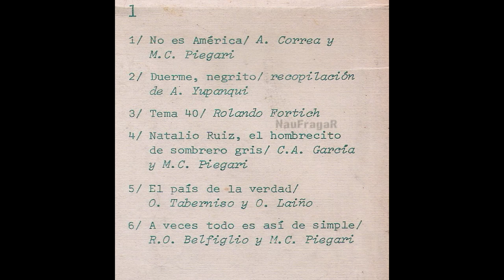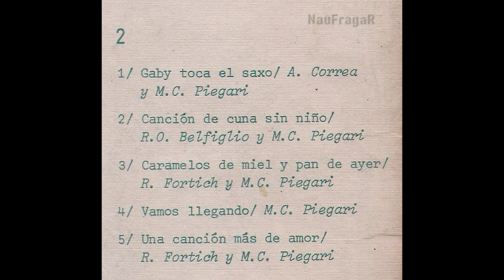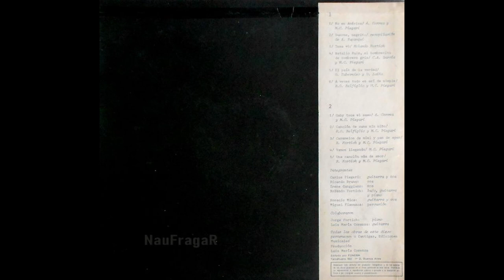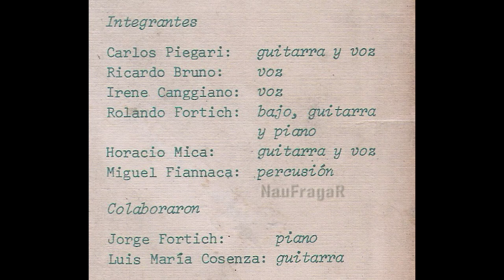AMERICA LIBRE - EL PAIS DE LA VERDAD (full album)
Grupo liderado por Carlos Piegari,  el mismo de Natalio Ruiz, ( hay una version en este disco). Grabado en 1974 y editado por el sello Qualiton.

temas:
No Es América (00:00)
Duerme, Negrito (02:27)
Tema 40 (05:00)
Natalio Ruiz, El Hombrecito Del Sombrero Gris (08:15)
El País De La Verdad (11:16)
A Veces Todo Es Asi De Simple (14:38)
Gaby Toca El Saxo (16:50)
Canción De Cuna Sin Niño (21:02)
Caramelos De Miel Y Pan De Ayer (25:00)
Vamos Llegando (28:28)
Una Canción Más De Amor (31:04)

Interpretes:
Bass, Guitar, Piano – Rolando Fortich
Guitar – Luis Maria Cosenza
Guitar, Vocals – Horacio Mica, Carlos Piegari*
Percussion – Miguel Fiannaca
Piano – Jorge Fortich
Producer – Luis Maria Cosenza
Vocals – Irene Canggiano, Ricardo Bruno

Sello: Qualiton (2) – SQH-2041
Formato: Vinilo, LP, Album, Stereo
País: Argentina
Publicado: 1975
Género: Folk, World, & Country